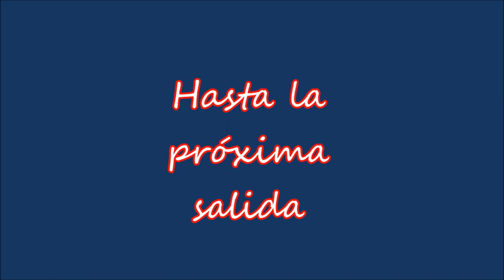PESCAMOS EN MUELLE DE PUERTO MADERO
PESCAMOS EN MUELLE DE PUERTO MADERO.Culminando un dia espectacular en aap, con un poco de humor y disfrutando de la pesca 100%